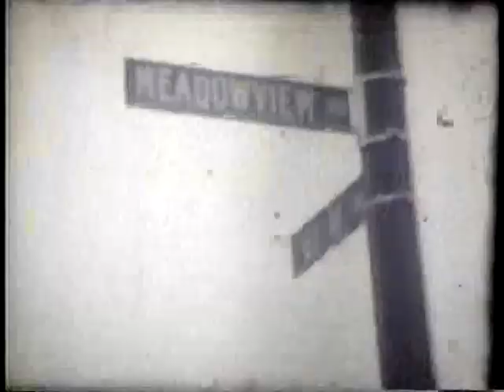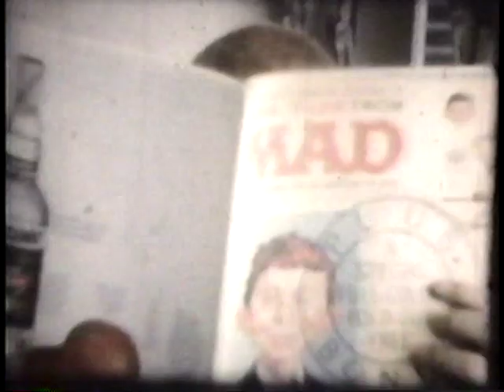third from old movies